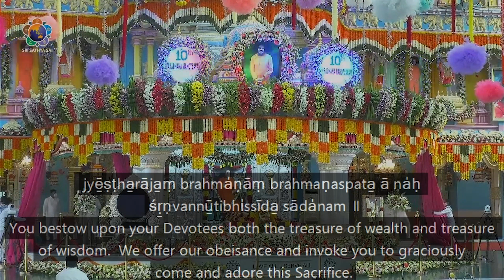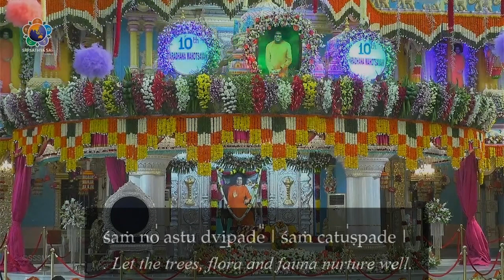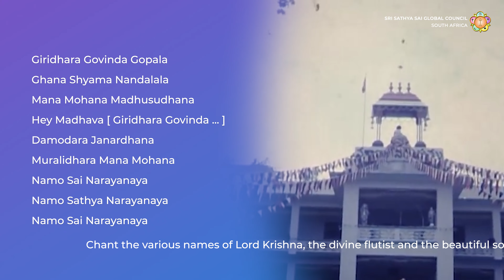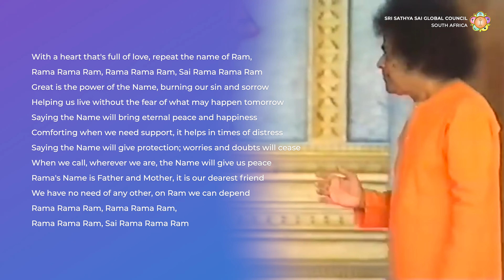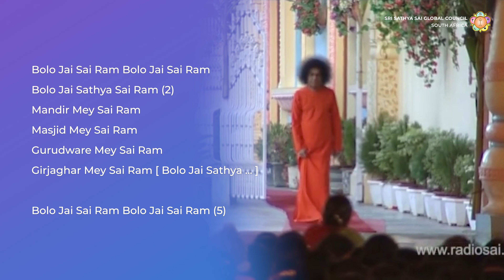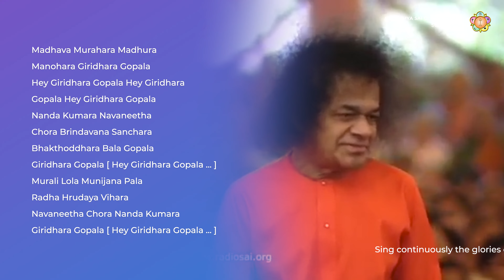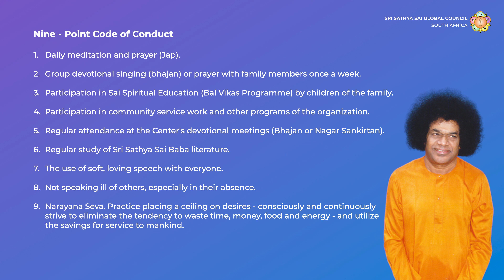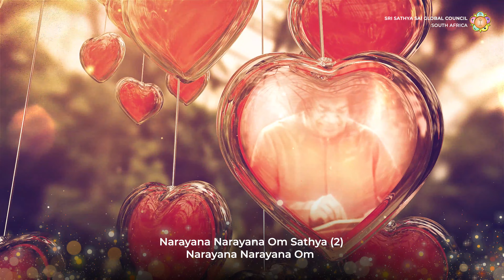National Bhajans | 10 February 2022